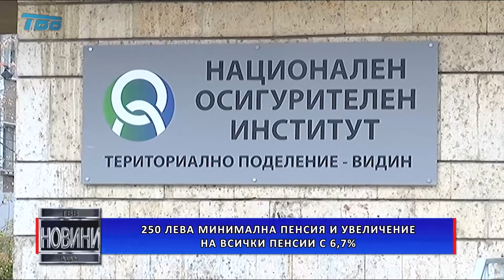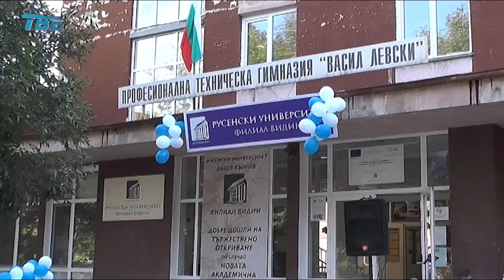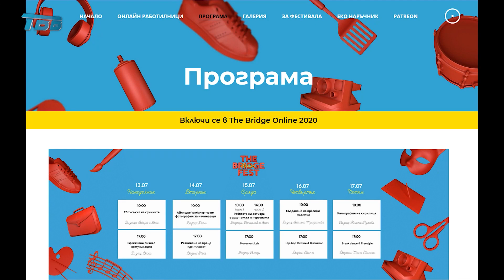2020-07-07 - Емисия НОВИНИ на Телевизия Видин